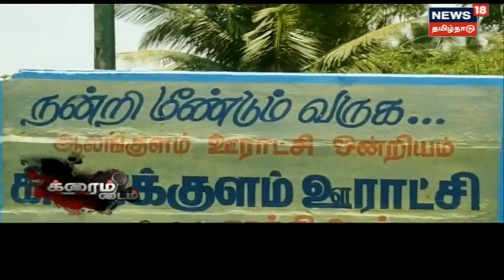Crime Time | பழிக்குப்பழியால் பொக்லைன் ஓட்டுநருக்கு நடந்த பயங்கரம் | Tamil News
தென்காசியில் பழிக்குப்பழியாக இளைஞர் வெட்டிக் கொலை செய்யப்பட்ட சம்பவம் பதட்டத்தை ஏற்படுத்தி உள்ளது

News18Tamilnadu | Crime Time | Tamil News